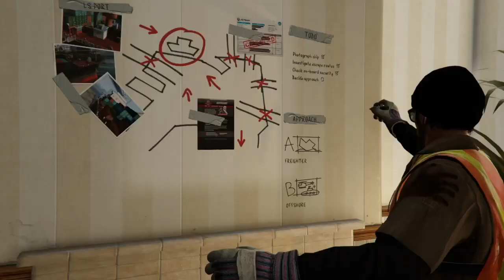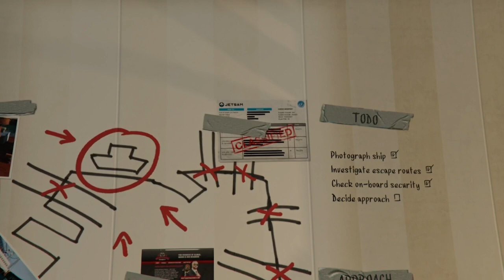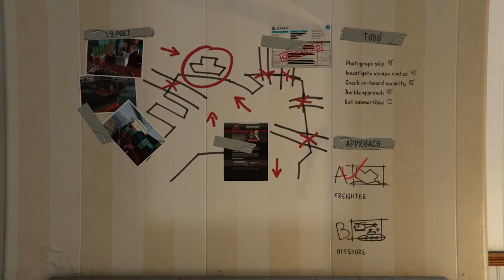Gta V Ep 16